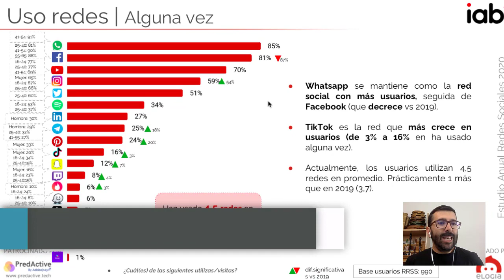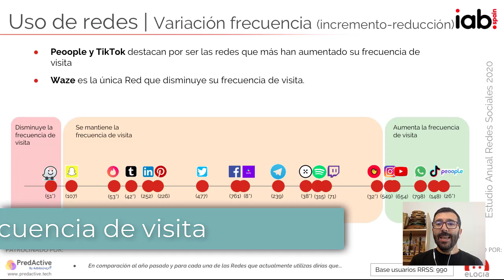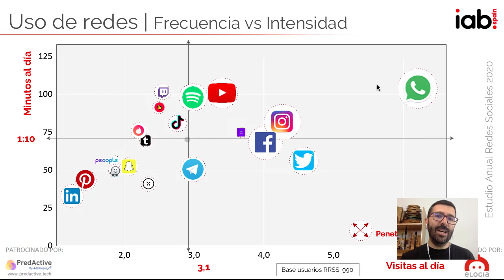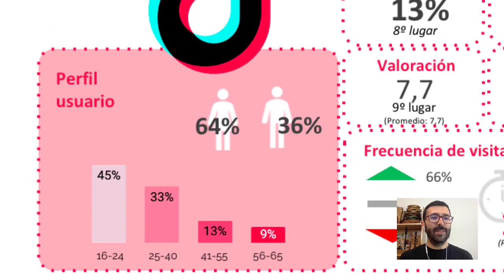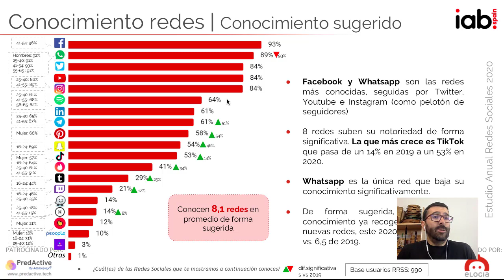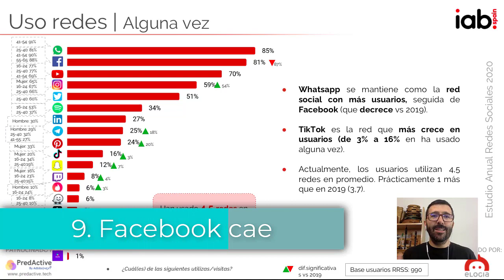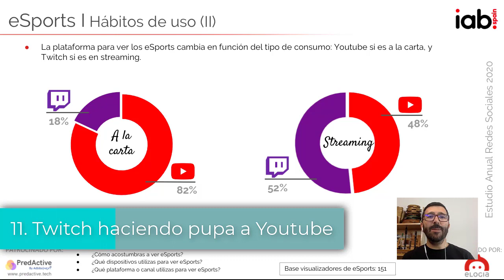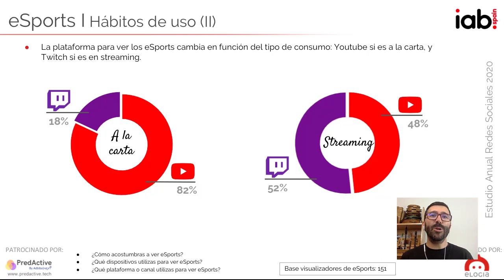TikTok, la REVOLUCIÓN del 2020, en DATOS [Estudio Redes Sociales IAB Spain]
Vamos a ver la radiografía que saca este informe de la red social de moda y con la excusa, comentamos un poco lo más destacado del panorama.

Os avanzo un dato de TikTok: Más de 4 millones de usuarios activos en España. Pero no solo ha saltado en usuarios activos, también en reconocimiento de marca, frecuencia de visita, tiempo de uso, ha CAMBIADO la percepción sobre los contenidos clave en esa red social...

Aquí están los despieces:
0:00 Saludo
0:38 Número de usuarios de TikTok en España
1:06 Conocimiento de TikTok
1:28 Frecuencia de visita
1:55 Tiempo de uso de TikTok
2:28 Percepción sobre TikTok
2:58 Ficha general de uso de TikTok
3:28 Apuestas sobre su evolución
4:40 Penetración redes sociales en España
5:36 Facebook CAE
6:19 Twitter CAE
6:48 Twitch vs Youtube
7:38 Despedida